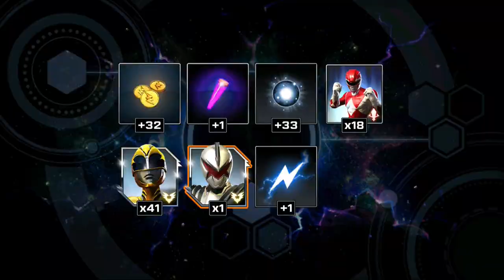Solo Raid Righteous Fury Season 3 Gameplay 3 Power Rangers Legacy Wars